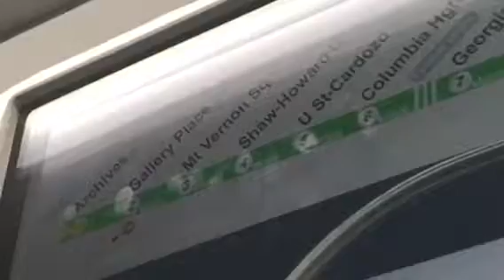COLLEGE VLOG #6: RIDING THE METRO FOR THE FIRST TIME!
Hey loves! This is a vlog of my Saturday and I hope you’ll enjoy it!